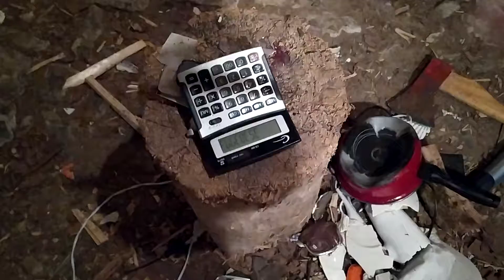JE PÈTE UNE CALCULATRICE AVEC UNE HACHETTE